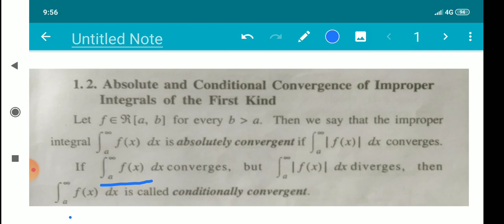absolute and conditional convergence of improper integral of first kind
6 th sem BSc Mathematics